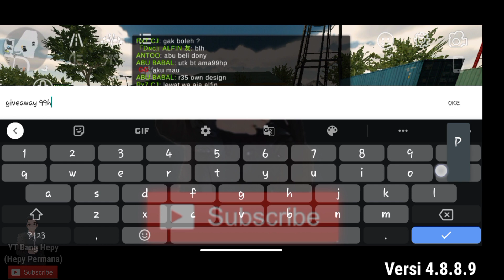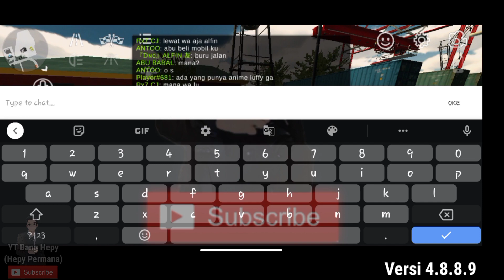Tutorial Cara Setting Gearbox 99hp Nissan Silvia S15 New Versi 4.8.8.9 | Car Parking Multiplayer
- Permana Official
- Hepy Permana
- Bang Hepy

- Komen